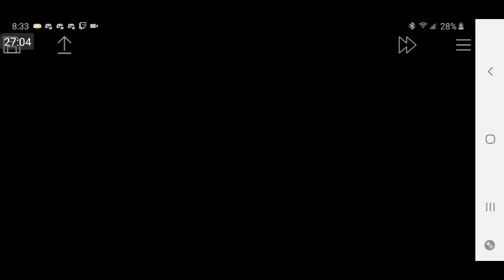Rescue Team FightFire In: Waterfall Cave Friends